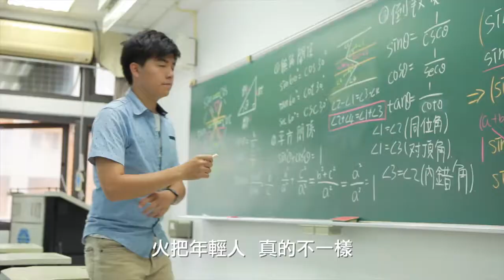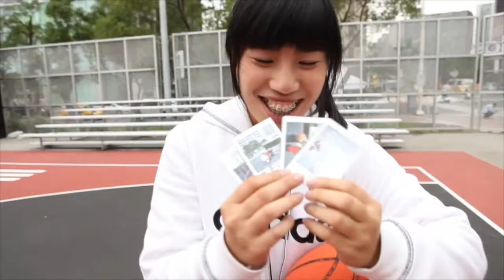火把2014TOP5 NEWS [火把年輕新勢力 Set you on fire]